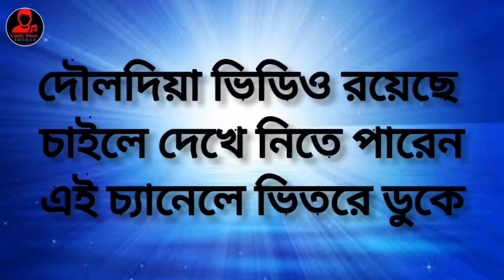যারা দৌলদিয়া আসতে চান | কিভাবে আসবেন দেখুন | Daulodia Para Red Light Ariya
Red Light Ariya
Daulodia Ghat
Daulodia Para
dolodiya dance